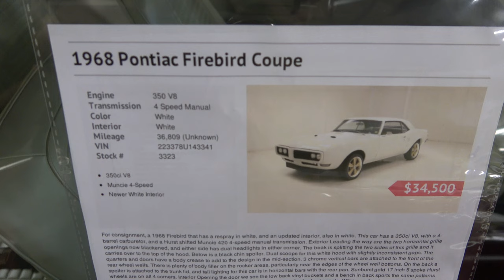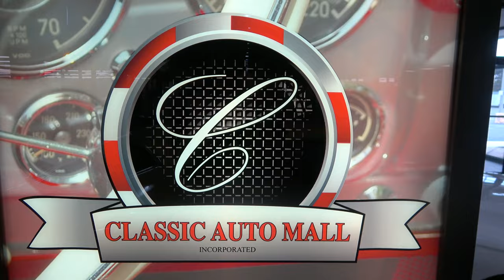1968 Pontiac Fire bird For Sale